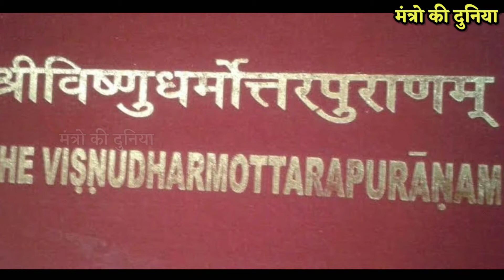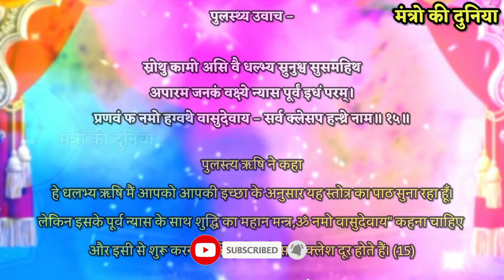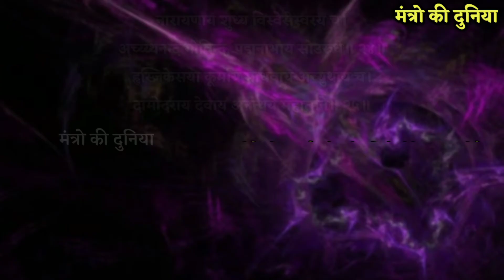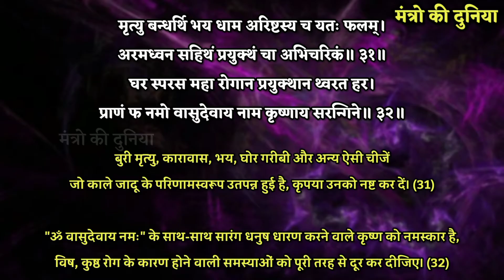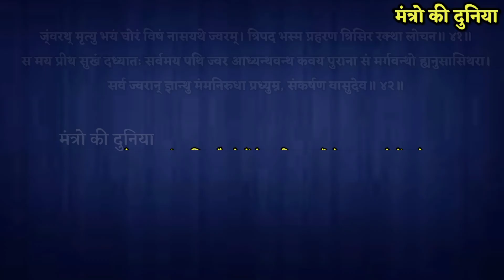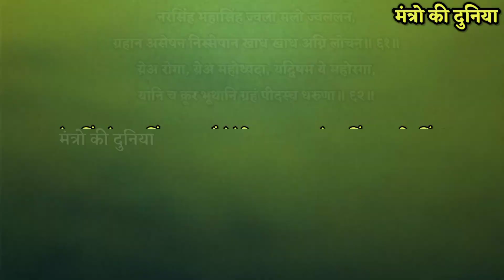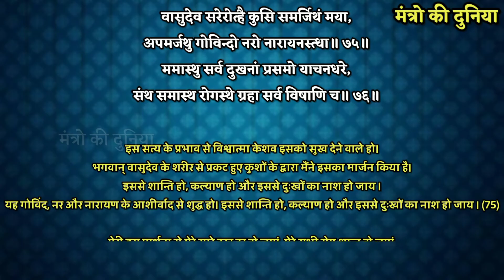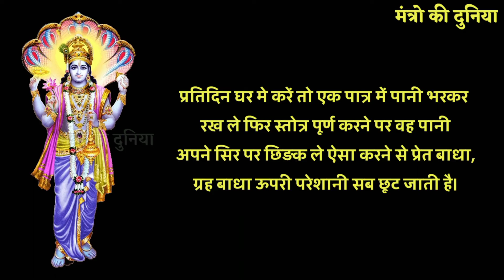रोगनिवारक अपामार्जन स्तोत्र हिंदी अनुवाद || Apamarjan stotram Hindi || न्यास एवं प्रयोगविधि सहित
आज की इस वीडियो में हमने आपको अपामार्जन स्तोत्र के हिंदी अनुवाद के बारे में बताया हैं।

जिस प्रकार सिंह के भय से छोटे मृग भागते हैं, उसी प्रकार अपामार्जन स्तोत्र से सारे रोग और दोष नष्ट हो जाते हैं। इसके श्रवण मात्र से ही ग्रह, भूत और पिशाच आदि का नाश हो जाता है।

पूर्वकाल में ब्रह्माजी ने अपने पुत्र पुलस्त्य मुनि को अपामार्जन स्तोत्र का उपदेश किया था; फिर पुलस्त्य मुनि ने दाल्भ्य को सुनाया। यह सब प्रसङ्ग भक्तिपूर्वक श्रवण करने से मनुष्य अपने रोग और दोषों का नाश करता है।

पुराणों में 2 जगह अपामार्जन स्तोत्र का वर्णन मिलता हैं। प्रथम विष्णुधर्मोत्तरपुराण में तथा द्वितीय पद्मपुराण में ६वें स्कन्द का ७९वाँ अध्याय।

जहाँ विष्णुधर्मोत्तरपुराण में पुलत्स्य मुनि ने दाल्भ्य के लिए कहा है वहीं पद्मपुराण में इसे भगवान् शिव ने माता पार्वती को सुनाया है।

हम आपको विष्णुधर्मोत्तरपुराण में वर्णित अपामार्जन स्तोत्र का अर्थ बताएंगे।

उम्मीद हैं आपको वीडियो अच्छी लगी होगी।

यदि वीडियो अच्छी लगी हो तो वीडियो को like करे। आपको कोई अन्य विचार हमे  comment कर के जरूर बताएं।  यहां ऐसे ही तंत्र,मन्त्र,यन्त्र,पूजा-पाठ से सम्बंधित वीडियो आते रहते हैं।

हमारे अन्य वीडियो देखने के लिए यह links चेक करे।

इस ईमेल पर आप हमसे सवाल पूछ सकते हैं हम आपको वाजिब उत्तर दे देंगे-(5एक जैसे सवाल होने पर)